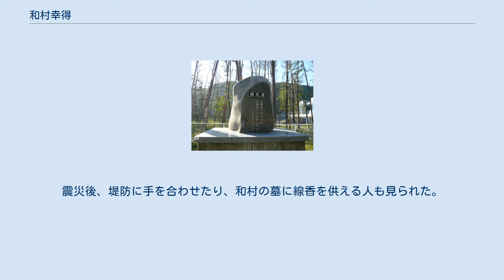和村幸得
和村幸得の顕彰碑。
彼の建設した普代水門の前に建つ（2013年5月31日） 和村 幸得（わむら こうとく、1909年2月21日 - 1997年10月18日）は日本の政治家。
 岩手県普代村出身。
盛岡中学（現岩手県立盛岡第一高等学校）から慶應義塾大学に進むが、健康を害して中退、普代に戻った。
 1933年、普代村で約600人の死傷者を出した昭和三陸地震の津波を体験した。
後に著した回想録『貧乏との戦い四十年』では「阿鼻叫喚とはこのことか。堆積した土砂の中から死体を掘り起こしている所を見た時にはなんと申し上げてよいか、言葉も出なかった」と述懐している。
 普代村役場で働いたのち、1947年に村長選挙に出馬して当選し、以後1987年まで10期40年に亘り務める。
村長在任中には三陸鉄道開業を記念して「おれの北緯四十度」（作曲：船村徹、歌：鳥羽一郎）の制作を指揮した。
また、大津波対策として高さ15.5メートルの防潮施設を建設した（後述）。
 1987年4月30日の村長退任の挨拶の際、「村民のためと確信をもって始めた仕事は反対があっても説得をしてやり遂げてください。最後には理解してもらえる。これが私の置き土産です」と語った。
 1997年、88歳で死去。
 普代村では、前述の昭和三陸地震からさらに遡る1896年の明治三陸地震の津波でも、1,010人の死者・行方不明者を出していた。
 和村は大津波への対策として、1967年に太田名部防潮堤（高さ15.5メートル・全長155メートル、総工費5,837万円）を、次いで1984年に普代水門（高さ15.5メートル・全長205メートル、総工費35億6,000万円）を完成させた。
防潮堤と水門の高さ15.5メートルは東北一である。
 和村のもとで堤防建設に関わり、その後普代村村長となった深渡宏によれば、和村は昭和と明治の津波の高さを考え、普代では14メートルくらいあったので、それを想定して15メートルという高さを決定したという。
 深渡によると、堤防の建設には反発も大きく「（金を）他のことに使えばいい」「ここまでの高さは必要なのか」との異論も出た。
地主の中にもどうしても承諾できない者がいたが、和村は「二度あることは三度あってはいかん」と決して譲らず、県にひたすら嘆願し、土地収用もからめ、事業認定をかけてまで強行した。
 2011年に発生した東日本大震災の際、普代村では防潮堤の外側にあった漁業施設は津波によりほぼ全滅、603隻あった漁船は40隻前後にまで減少したが、防潮施設に守られた内側では死者0名（漁船の様子を見に行った行方不明者1名）、住居への被害0件と、沿岸部の他自治体に比べて被害は極めて軽微に留まった。
これにより和村は震災直後から全国的な注目を集め、日本のメディアのみならず、米国の『ワシントン・ポスト』紙も取り上げた。
震災後、堤防に手を合わせたり、和村の墓に線香を供える人も見られた。